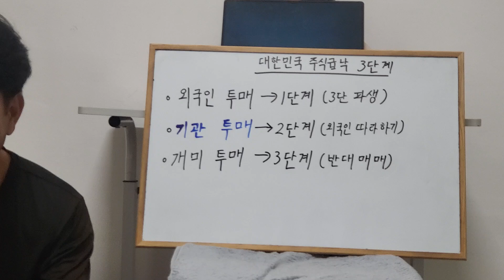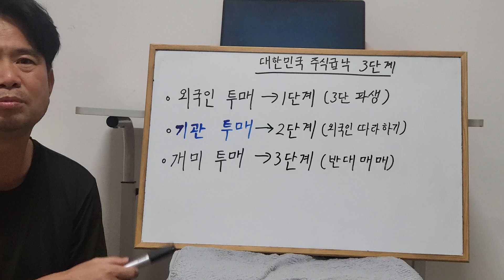" 무능한 사람들이 높은자리에 있는것은 죄다. " _ 240810 쌍사이드카사태 분석보고서 08